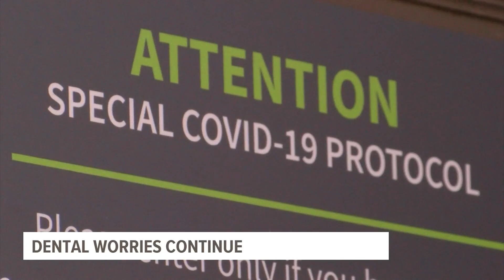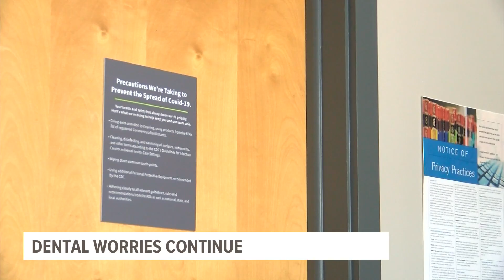Iowans still reluctant to visit their dentist over COVID-19 concerns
Almost a year into the pandemic, 1 in 5 Iowans are  still delaying oral health care procedures.